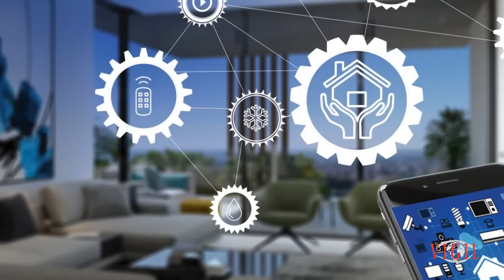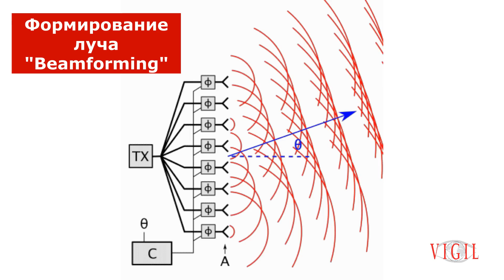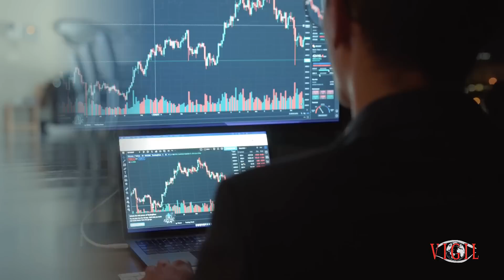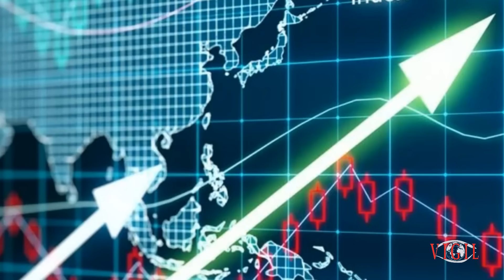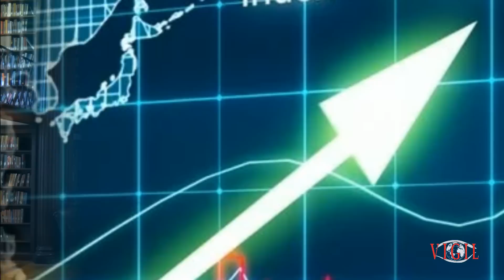Физика в действии: 5G все о вреде и пользе новой технологии!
В этом видео мы покажем физику в действии, а именно, расскажем о технологии 5G, о её вреде и раскроем преимущества, которые она может принести.
Мы представим вам самые актуальные исследования, связанные с 5G, чтобы вы получили четкую информацию об этой инновационной технологии.
Скорее всего, вы слышали много споров и дискуссий вокруг 5G. Существует мнение, что технология оказывает негативное воздействие на здоровье человека, другие заявляют об огромном потенциале 5G для мировой экономики и развития интернета вещей.
5G - это перспективная технология, которая обещает преобразить нашу жизнь. С ее помощью мы сможем наслаждаться невероятно быстрым интернетом, который откроет перед нами мир новых возможностей. Как только 5G станет всеобщим, интернет будет доступен практически везде и всегда. Загрузка фильмов или стриминг любимых сериалов станут сверхбыстрыми, а управление умными устройствами в доме станет еще более комфортным и эффективным. Более того, в нашей жизни появится много нового, например полноценная телемедицина и интегрированные технологии дополненной реальности. И все это благодаря потенциалу 5G!
Появление технологии 5G ожидалось в течение многих лет, и теперь, когда она появилась, мы можем оценить ее многочисленные преимущества. Одним из наиболее заметных преимуществ является более высокая скорость по сравнению с 4G. Загрузка данных в сетях 5G в 100 раз выше, чем в сетях 4G, что означает более быструю передачу данных между устройствами и серверами, а следовательно, позволяет смотреть фильмы и телепередачи в сверхвысокой четкости без буферизации и задержек. Это позволит сделать онлайн-игры более плавными и отзывчивыми для пользователей.
Еще одним важным преимуществом 5G по сравнению с 4G является увеличение емкости и зоны покрытия. Благодаря новым технологиям можно одновременно подключать больше устройств без снижения скорости, качества и надежности соединения.